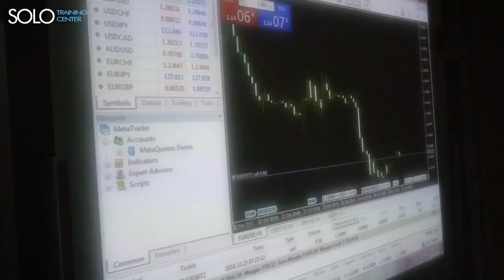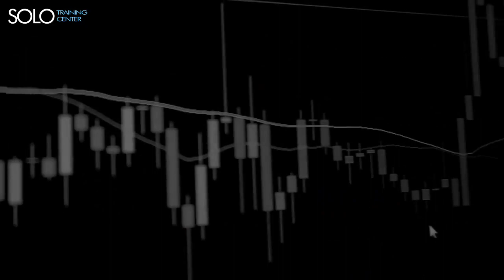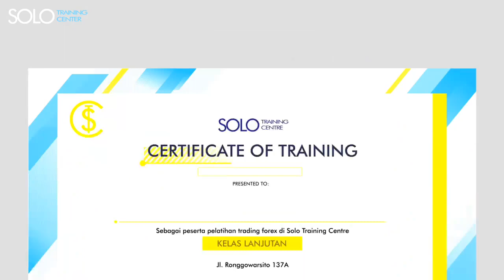COMPANY PROFILE SOLO TRAINING CENTER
Solo Training Center merupakan Sekolah Forex yang resmi dan legal serta terdaftar di Lembaga Pendidikan Non Formal Nomor : 420/0314/J-10/PNF/XI/2018.

Dengan belajar forex, dapat membantu masyarakat dalam menghadapi kompetisi di dunia profesional kerja saat ini yang semakin menantang dan menuntut masyarakat memiliki kemampuan dan keahlian khusus dalam mempersiapkan diri khususnya untuk membuka lapangan kerja baru maupun dalam berusaha menghasilkan pendapatan tambahan di luar pekerjaan utama.

Solo Training Center atau 'STC' adalah solusi yang tepat untuk menjadi partner Anda yang ingin belajar dan terjun ke dunia Bisnis Forex.

Ada 4 Kelas Trading Forex di Solo Training Center :
1. Kelas Pemula
2. Kelas Lanjutan
3. Kelas Private
4. Kelas Trading Indeks Saham (Hangseng)
*** Offline dan Online
*** Kelas bisa berubah sesuai situasi dan kondisi

Dibuka juga Kelas Malam pada jam 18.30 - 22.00 WIB

Dilengkapi dengan Ruang Kelas yang nyaman, Trainer Profesional, Modul dan Sertifikat serta Fasilitas Free Konsultasi menjadikan Solo Training Center pilihan tepat menjadi Partner Belajar Trading Anda !

Dont Forget To Make Profit.

Lets learn with STC!

Info lebih lengkap hubungi :
CS 1 : 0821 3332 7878
CS 2 : 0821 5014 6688
CS 3 : 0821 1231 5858

SEKOLAH FOREX 'SOLO TRAINING CENTER'